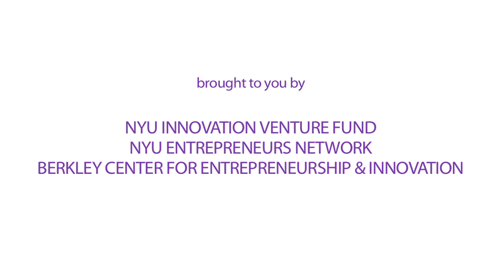NYU Entrepreneurs Festival Trailer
The First ever NYU Entrepreneurs Festival on Nov. 11-12, 2011. for more details.